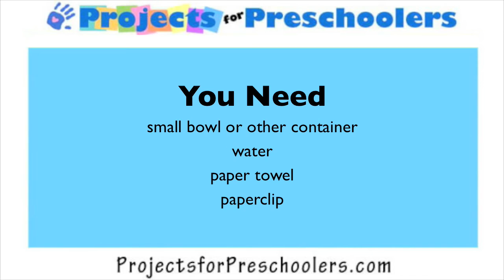The floating paperclip experiment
A fun and easy science experiment to float a paperclip